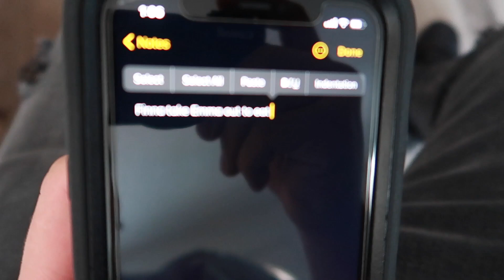We went on a date and took you with us | Ft Emma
Hey guys i appreciate you for clicking on this video! It makes me happy you guys watch my content!

God bless all of you, and i pray you all become successful in every way!